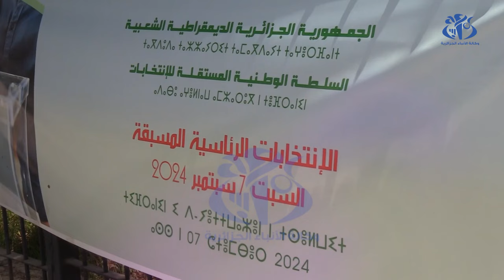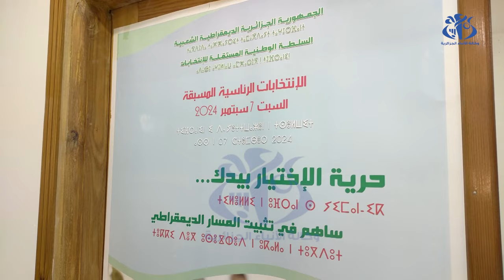الحملة الإنتخابية لرئاسيات 7 سبتمبر : المترشحون في مهمة استقطاب الناخبين